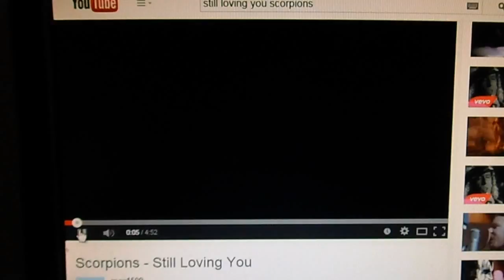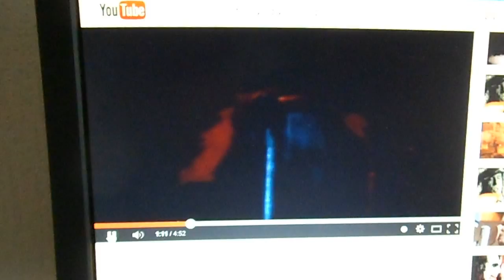A Still loving you